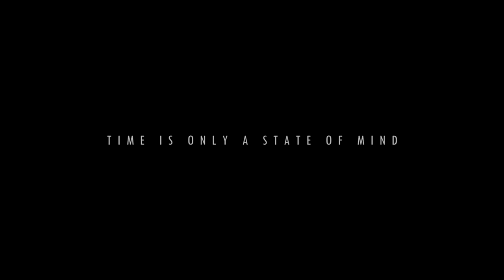SINE NEGRENSE | PASIPLAT Trailer (Open Category)